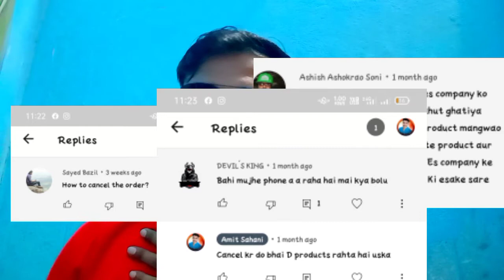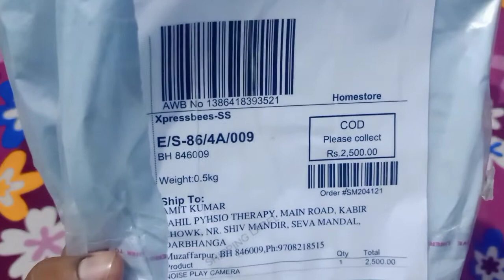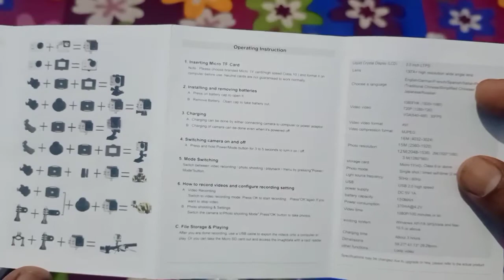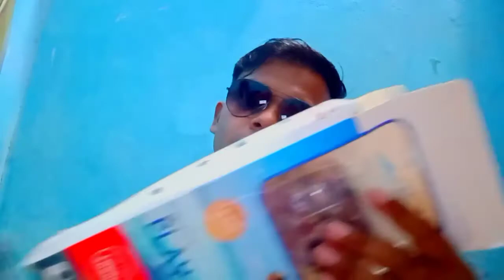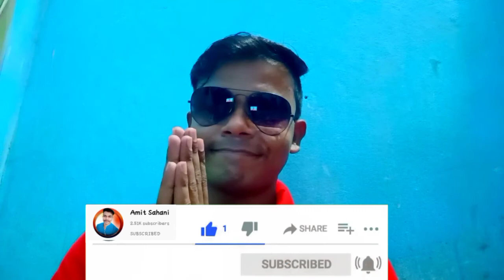Onlineskyshop wale kaise logo ko lut ta hai | sky shop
online sky shop वाले कैसे लोगो को लूटता है | इस वीडियो में देखें

50% ऑफ करके कैसे लोगो को लुटता है ऑनलाइन स्काई शॉप वाले

आपलोग जरा संभल के शॉपिंग कर में तो कहता हू की ऑनलाइन स्काई शॉप से शॉपिंग ही न करो दोस्तो

हमलोग को 50% कर के लालच देती है और D product bhejta hai दोस्तो 🙏🙏🙏🙏